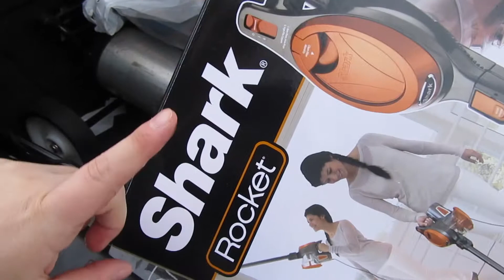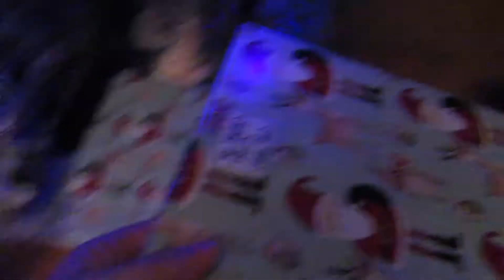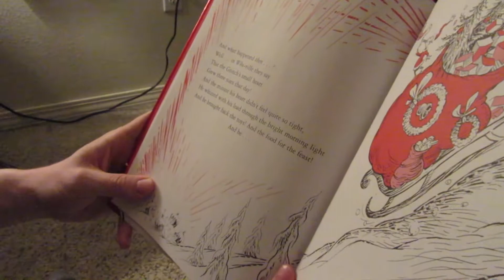CHRISTMAS EVE-EVE SHOPPING + BABY'S FIRST CHRISTMAS STORY | Riley Famly Vlogs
We had to RUSH to do some last minute Christmas shopping this year, the season got away from us so fast. Before we knew it Christmas Eve Eve was upon us and we barely had any gifts! We read Welles his very first Christmas story book, How The Grinch Stole Christmas (a favorite from both our childhoods).

ABOUT US
In March 2016 we moved 2,500 miles from Syracuse, NY to Portland, OR to start a new life adventure.  Since then we've moved into a house, adopted a dog (Miss Alva), and in July 2017 welcomed Welles, our baby boy!  We love the city of Portland and featuring it in our vlogs.  We also tend to have a very fun and sarcastic sense of humor - so enjoy the ride.

FILMING/EDITING EQUIPMENT
Final Cut Pro X
Canon PowerShot SX610

AudioHero.com